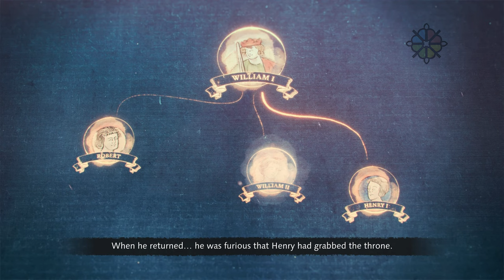ageofempires4 The Fall of Bayeux King William vs Robert Duke of Normandy | 4K Ultra Settings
Mission 03 - The Fall of Bayeux:
King Henry I descended on Bayeux with the full force of his army, intent on taking what he believed was his.

✔ Minimum:
Requires a 64-bit processor and operating system.
OS: Windows 10 – 64 bit, or Windows 11
Processor: Intel Core i5-6300U, or AMD Ryzen 5 2400G
Memory: 8GB
Graphics: Intel HD 520, or AMD Radeon RX Vega 11
DirectX: Version 12
Additional Notes: CPU with AVX support required
✔ Recommended:
CPU: 3.6 GHz 6-core (Intel i5), or AMD Ryzen 5 1600
RAM: 16 GB
GPU: Nvidia Geforce 970 GPU, or AMD Radeon RX 570 GPU with 4GB of VRAM
VRAM: 4GB
DirectX: Version 12